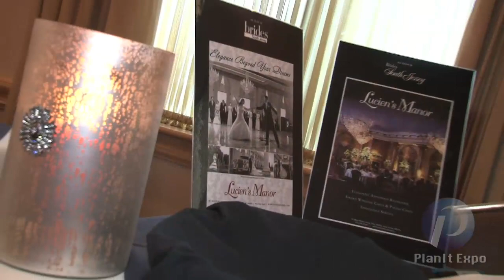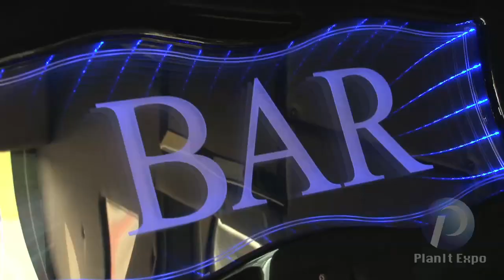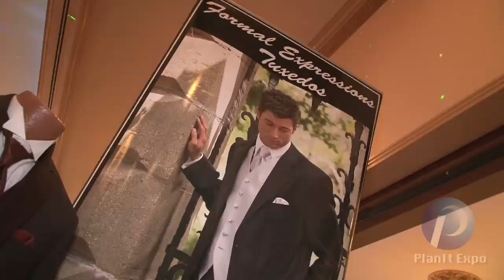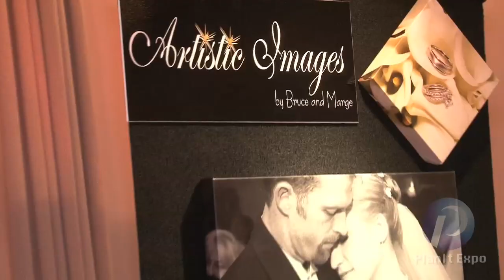PlanIt Expo at Lucien's Manor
PlanIt Expo puts on another ROCKIN' Bridal Show held at Lucien's manor.  Great entertainment, food and fun!